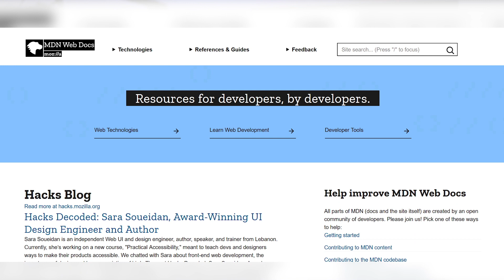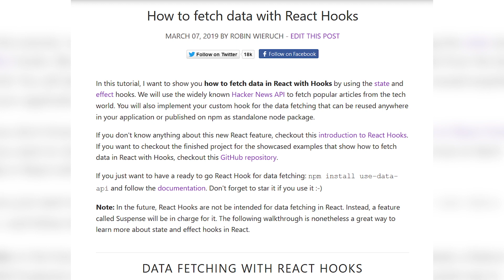How to become React Developer in 2022 // Tips from a full time React Developer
Hi friends 👋, I'm Victoria and i am a full time react developer living in nyc- here you will learn the steps to  become a real react developer, and what you need to apply for the next job.

also tune in this channel you will learn about how to learn to code, web development trends and everything relating to tech.

Here are the chapter breakdowns of How to become React Developer in 2022, how to learn React. In this video, there will be step by step guides and resources for you to self learn, hope this is helpful!

Timestamps:
00:00 intro
01:01 Learn consistently
01:33 Basic Javascript knowledge
03:22 React related concepts you MUST know
07:10 Learn from practicing with mini React projects
09:17 Getting real world experiences with React
10:07 How to build projects in REACT
11:40 React Homework

Resources mentioned in the video:
A very good place to learn is React from official documentation